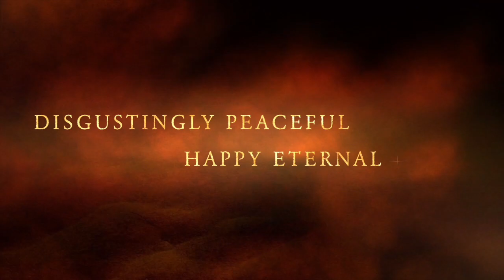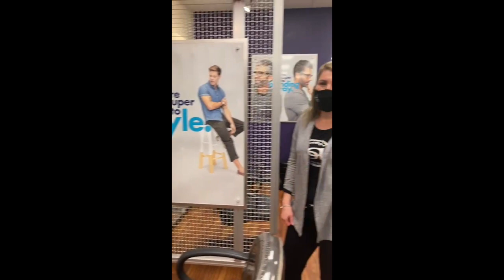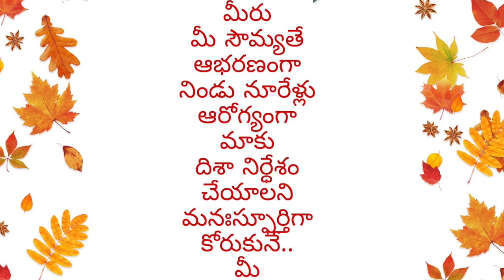Rangeela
Celebrating 75 glorious years of Seshu...